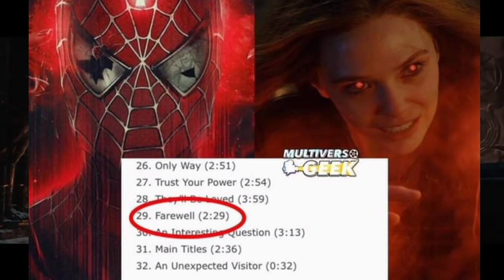Doctor Strange "Spider-Man Tobey Maguire " Tv Spot In The Multiverse Of Madness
Doctor Strange Tv spot In The Multiverse Of
 Madness

Spiderman Tobey Maguire

Doctor Strange Spiderman

Tobey Maguire  In the Multiverse of Mádness

Spider-Man en Doctor strange

filtraciones de Doctor Strange

soundtracks filtrados de Doctor Strange in the Multiverse of Mádness

Farewell soundtrack

Farewell Spider-Man

Sam Raimi confirmó que Marvel Studios le dió total libertad creativa a la hora de dirigir Doctor Strange In The Multiverse Of Madness.Benedict Cumberbatch dijo que los fans del Spider-Man de Sam Raimi disfrutarán Multiverse of Madness:

"Los fans de la trilogía definitivamente disfrutarán de esta película, hay muchos tributos nostálgicos a su metodología y lo reconocerán de las películas de Spider-Man".Doctor strange monica ranbou#doctorstrangeinthemultiverseofmadness
New Tv spot Doctor strange in the Multiverse of Mádness

Doctor strange tv spot

Captain cárter te spot

Captain cárter Doctor strange

Doctor strange 2 captain carter

Tv spot Doctor strange

Capitana cárter Doctor strange 2

Doctor strange 2 Capitana carter

Superior iron man Doctor strange

Charles xavier Doctor strange

Doctor strange charles xavier

Profesor x Doctor strange

Monica Ranbou Doctor strange

Doctor strange monica ranbouDoctor strange monica ranbou#doctorstrangeinthemultiverseofmadness

Doctor strange monica ranbouEn una reciente entrevista, Sam Raimi habló nuevamente sobre la cancelación de Spider-Man 4:

 "Teníamos un guion hace años y estábamos trabajando en la preproducción, solo que se convirtió en algo en el que había una fecha límite y no quería hacer algo que fuera menos que genial, pensé que me había comprometido un poco en 'Spider-Man 3' y no fue así, realmente quería devolverle el favor a los fans en 'Spider-Man 4' y crear la mejor película de Spider-Man de todos los tiempos y no pude hacer el guion en esa cantidad de tiempo, así que le dije a Sony que es mejor que sigas adelante con tu nueva historia de Spider-Man planeada porque no quiero defraudar a los fans".

• Daily Raimi Spider-ManDoctor strange monica ranbou#doctorstrangeinthemultiverseofmadness

• Daily Raimi Spider-Man